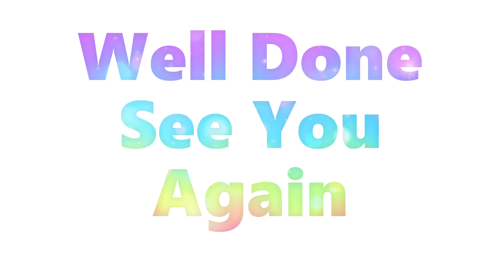Candy Drawing | How To Draw Candy | Easy Drawing Step By Step | Kids Drawing 🍬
How To Draw Candy 🍬
Let kids and beginner can easily follow how to draw candy step by step 🎨